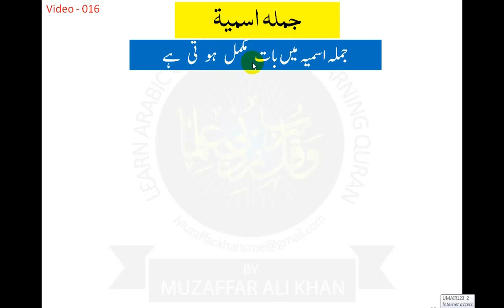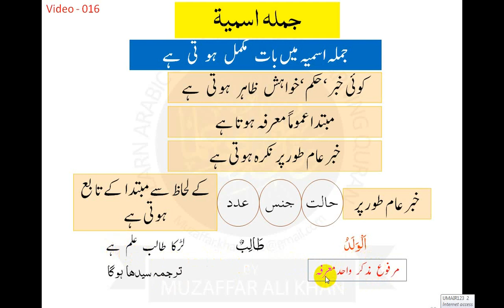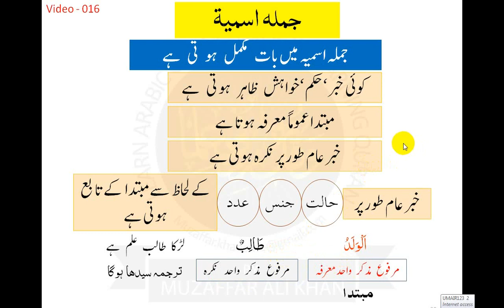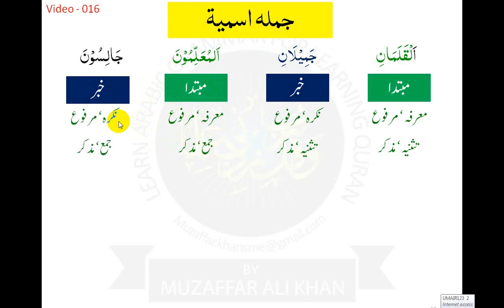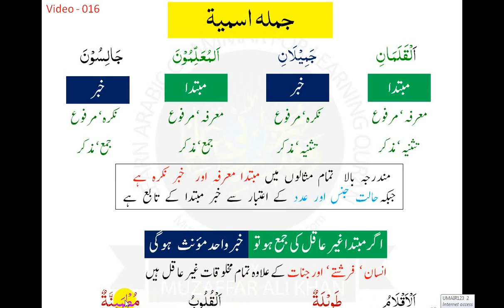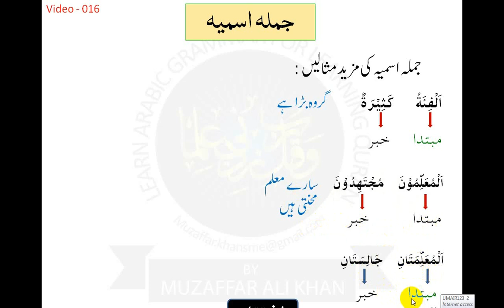CLIP 016 ۔ جملہ اسمیہ